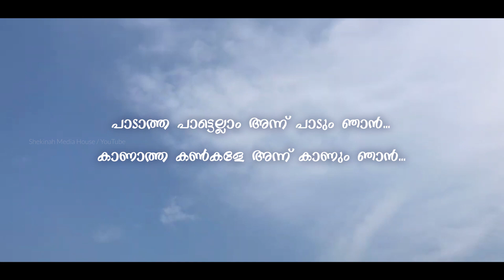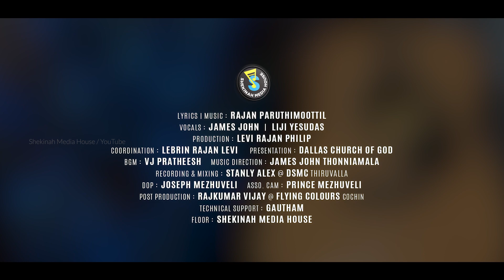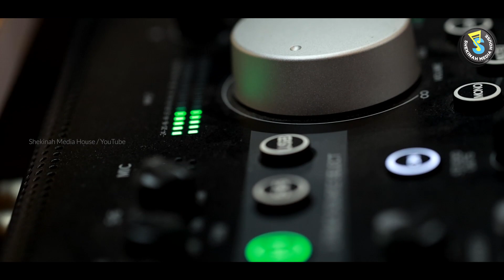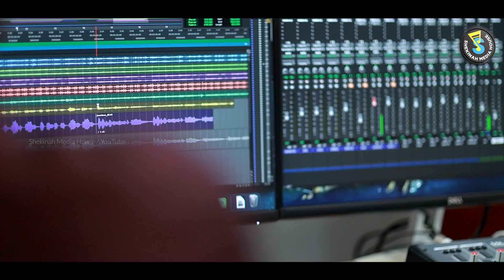Paadatha Paattellaam | പാടാത്ത പാട്ടെല്ലാം | Christian Song | Pr. Rajan Paruthimoottil | SMH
പാടാത്ത പാട്ടെല്ലാം
Paadaatha Paattelaam
Christian Hopeful Song

Lyrics | Music : Pr. Rajan Paruthimoottil
Music Direction : Pr. James John Thonniamala
Production : Levi Rajan Philip
Coordination : Lebrin Rajan Levi
Presentation : Dallas Church of God

Vocals : James John | Liji Yesudas

Lyrics👇
പാടാത്ത പാട്ടെല്ലാം അന്ന് പാടും ഞാൻ
കാണാത്ത കൺകളെ അന്ന് കാണും ഞാൻ
തീരാത്ത സന്തോഷത്താൽ ആർത്തിടുമേ ഞാൻ
യേശുവിൻ്റെ പൊന്നുമുഖം മുത്തീടുമേ ഞാൻ (പാടാത്ത….മുത്തീടുമേ ഞാൻ x2)

ഹാ ഹാലേലൂയ്യാ (ഹാലേലൂയ്യാ)
ഹാ ഹാ ഹാ ഹാലേലൂയ്യാ (x2)

ഇന്നു വരും വേദനകൾ എത്രയായാലും
അന്നു തീർക്കും യേശുരാജൻ എന്നെന്നേക്കുമായ് (x2)
പാടാത്ത….മുത്തീടുമേ ഞാൻ

ഹാ….ഹാ ഹാലേലൂയ്യാ (x2)

എന്നു വരും എന്നു വരും പൊന്നുനാഥനേ
പൊന്നുമുഖം കാണുവാൻ ആശയേറുന്നേ (x2)
പാടാത്ത….മുത്തീടുമേ ഞാൻ

ഹാ….ഹാ ഹാലേലൂയ്യാ (x2)

കോടി കോടി ശുദ്ധന്മാരുടെ മദ്ധ്യത്തിൽ
ഹലേലൂയ്യാ പാടി അന്ന് ആർത്തിടുമേ ഞാൻ (x2)
പാടാത്ത….മുത്തീടുമേ ഞാൻ (x2)
ഹാ….ഹാ ഹാലേലൂയ്യാ (x2)

Paadatha Paattellaam annu paadum njan
kaanatha kankalle annu kaannum njan
theeratha santhoshathal aarthidume njan
Yeshuvinte ponnumugham muthidume njan (Paadatha….muthidume njan x2)

Ha Hallelujah (Hallelujah)
Ha Ha Ha Hallelujah (x2)

Innu varum vedanagal ethrayayalum
annu theerkum Yeshurajan ennennekumaayi (x2)
Paadatha….muthidume njan

Ha….Hallelujah (x2)

Ennu varum ennu varum ponnunaathane
ponnumugham kaanuvaan aashayerunne (x2)
Paadatha….muthidume njan

Kodi Kodi shudanmaarude madyathil
hallelujah paadi annu aarthidume njan (x2)
Paadatha….muthidume njan (x2)

Ha….Hallelujah (x2)

Recording | Mixing | Mastering : Stanly Alex@DSMC Thiruvalla
DoP : Jeseph Mezhuveli
Asso. Cam. : Prince Mezhuveli
Post Production : Rajkumar Vijay @ Flying Colours Kochi
Tech. Support : Gautham

Floor : Shekinah Media House

Online Manager :  Keziah James
Online Arranger :  Sooraj Vazhamuttom

Christian Mashup Malayalam
English Christian Mashup